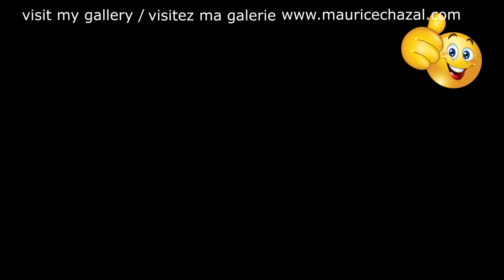DEMO PEINTURE ABSTRAITE | MAURICE CHAZAL | ACRYLIQUE | BROSSES & COUTEAUX | CLIFFORD BROWN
Clifford Brown

Clifford Benjamin Brown (ou de son surnom Brownie) est un trompettiste de jazz et compositeur américain né à Wilmington dans l’Etat de Delaware le 30 octobre 1930 et mort lors d'un accident de la route le 26 juin 1956.
S'il fut également un musicien du bebop, c'est surtout dans le courant du hard bop qu'il s'est illustré.
Dernier des huit enfants de la famille Brown, et dont le père rêvait d'avoir un descendant artiste de jazz, Clifford n'a pourtant commencé à jouer vraiment de la musique qu'à partir de 14 ans. Son père lui offrit pour son anniversaire une trompette, qui attendait dans un écrin au fond d'un cagibi, mais qui attirait l'attention de l'adolescent depuis quelques années.
En 1944, Clifford Brown commence à suivre des cours auprès d'un trompettiste local très doué, Robert «Boysie» Lowery, ami de Dizzy Gillespie. À l'âge de quinze ans, Clifford, devenu lycéen, approfondit auprès de Lowery ses connaissances musicales de façon intensive à la Howard High School, s'initiant même au piano, au vibraphone et à la contrebasse.
De concerts en jam sessions, Clifford Brown rencontre durant l'année 1949 de nombreuses personnalités du jazz, dont Jay Jay Johnson et Kenny Dorham. Il approchera Red Rodney, le trompettiste de Charlie Parker. En 1950, un premier accident de voiture l'immobilise pour un an et demi.
Une fois rétabli, en 1952, il enregistre pour la première fois pour le combo de Bud Powell en tant que pianiste et trompettiste du groupe. En 1953, il effectue un bref passage chez Jimmy Heath où il est remarqué par Tadd Dameron. Ce dernier lui demande d'enregistrer avec lui chez Prestige. C'est aussi à cette période que Brownie enregistre sous son nom pour la première fois sur le label Blue Note accompagné de Gigi Gryce, Charlie Rouse, Percy Heath et Art Blakey. Il accompagne aussi Dinah Washington dans quelques enregistrements.
Clifford Brown était apprécié pour son jeu lyrique, fait de longues phrases mélodieuses et d'une virtuosité extrême. On peut rapprocher son jeu de celui de Fats Navarro. Il jouait à l'oreille, comme le lui avait appris son mentor Robert Lowery.
Il a inspiré de nombreux disciples, comme Freddie Hubbard, Lee Morgan ou Wynton Marsalis. Il ne reste malheureusement que peu de traces de ses nombreuses représentations (concerts, jams, studios...), Clifford Brown étant tellement modeste qu'il a cherché tout au long de sa courte carrière à se faire oublier.

Aujourd'hui voici e vous présente CLIFFORD BROWN une toile de 50X50cm réalisée avec des couteaux et des brosses.